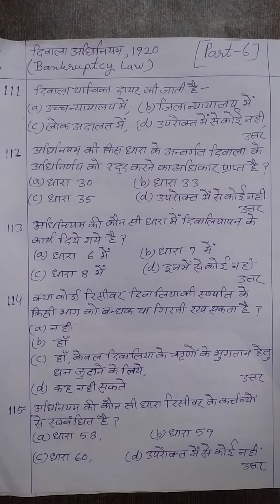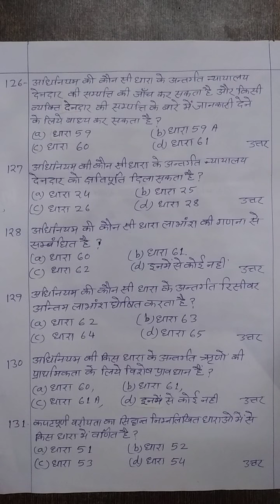Bankruptcy Law, 1920 most important mcq question (part-6)law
Bankruptcy Law, 1920
most important mcq question
(part-6)